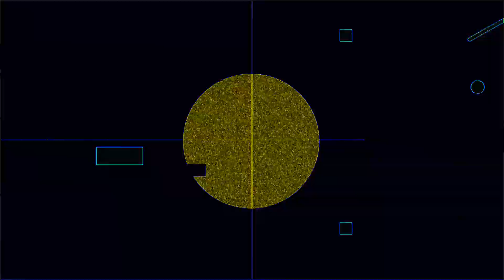401 BPM 5/4 Metronome